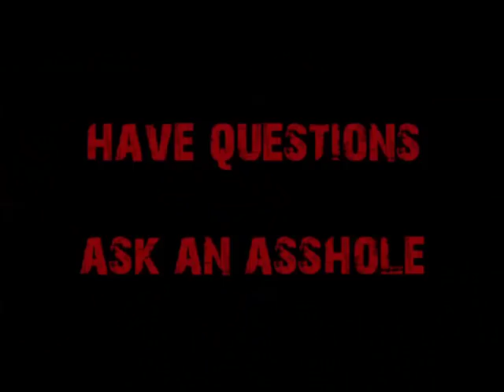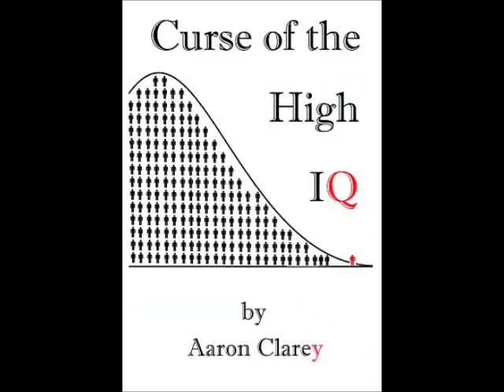HSA's and Passive Income Investing